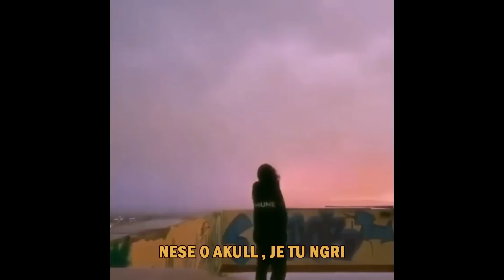DARIS - SI PA TY SI PA SY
Lyrics : Daris
Music Produced : EGZON SURKISHI
Rec/Mix/Master : HD STUDIO

connect with DARIS :

official snapchat : onufrijakupi